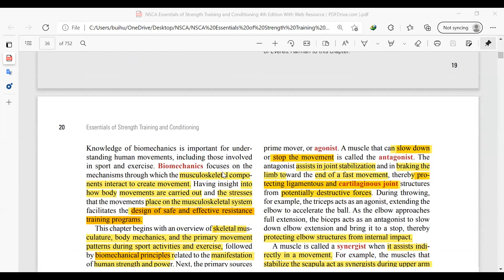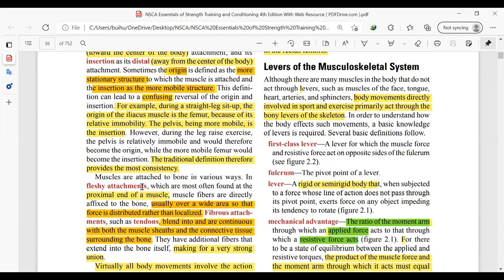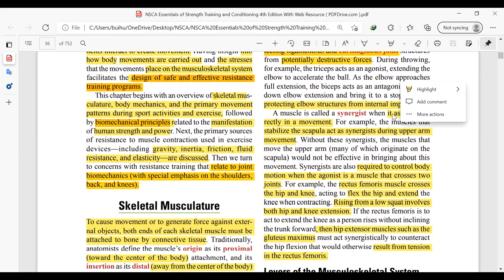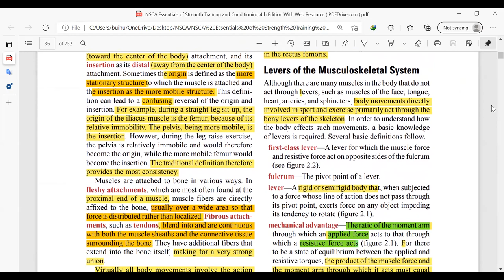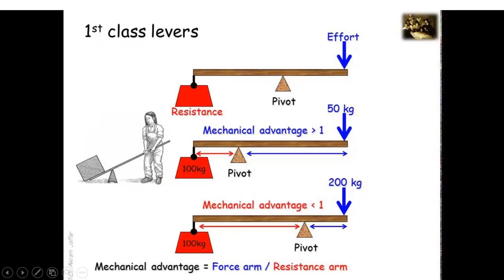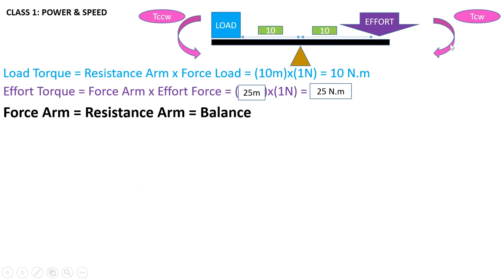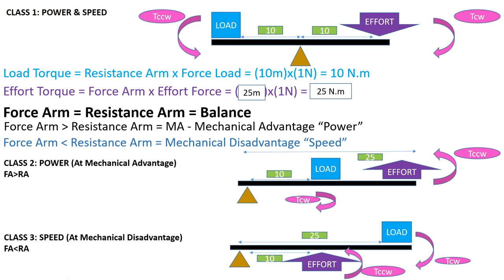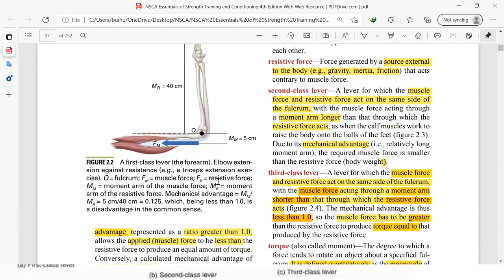NSCA buổi 5 video 1 Biomechanics, Lever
Hiểu được Biomechanic và vai trò của mô liên kết trong chuyển động
Nguyên tắc hoạt động của 3 loại đòn bẫy